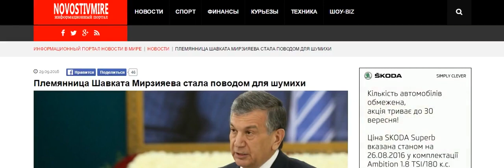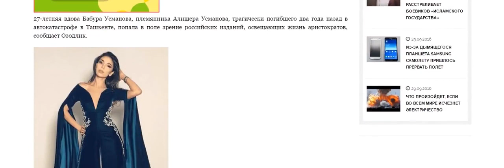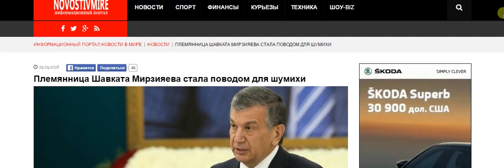Племянница Шавката Мирзияева стала поводом для шумихи